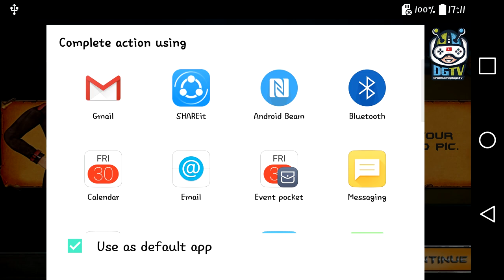Hunt Safari Hunting games (by Fighting Games) Android Gameplay [HD]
With Hunt Safari Hunting games Game let's slip into the forgotten forests of the hunters! Patrol currently on foot, moving vehicles, choppers and motorboats to travel to a number of the World’s wildest locations & begin looking for massive game!

In Hunt Safari Hunting games Gameplay sort of a real hunter, come back getting on, stalk your prey, higher your trailing skills, and place your searching skills to the take a look at within the hunt of real wild animals during this epic searching game! Enter huge jungle atmosphere to kill huge animals, and check out to hunt them down before they are doing therefore to you - this is often the sole goal of this hunter simulator is to become an improbable and ideal hunter by killing dangerous predators from everywhere the planet.

In contrast to hunting games wherever you simply got to shoot the deer together with your gun or rifles, you truly got to bear in mind that this game contains, lion and alternative wild animal, these animal will attack on you and might kill you.  Show your brutal offensive skills to seek out wild beast within the jungle and save yourself from their counter attacks during this survival island. Utilize your action, fighting and shooting ability to flee. It very may be a mission on deadly shores to survive during this Hunt Safari Hunting games!

Hunt totally different wild animals like Tiger, Hyena, Lioness, Cheetah, Lion, Elephant, Giraffe, Deer, Gorilla, Zebra, Elephant, even-toed ungulate and Buffalo. Merely grab your marksman gun to shoot them. Expertise final shooting from heavier-than-air craft, fancy the chopper read and become a wild hunter! Achieve your honor and nice distinction by receiving Hunt badges, in honor of your searching skills and your nice craving to hunt and thrive as you journey through the animals in their wilderness! Kill or be killed, it's simply Hunt Safari Hunting games.

Hunt Safari Hunting games Game Features:
- 30+ real animals with 100+ missions.
- Upgradable scopes, barrels, magazines etc. for the right shot.
- Get vehicles, choppers and motorboats to hunt headshots.
- Awful 3D graphics and console quality sound effects.
- HD quality graphics.
- Totally different read point: marksman and basic.
- Unlimited weaponry.